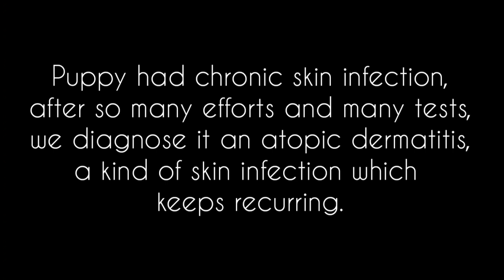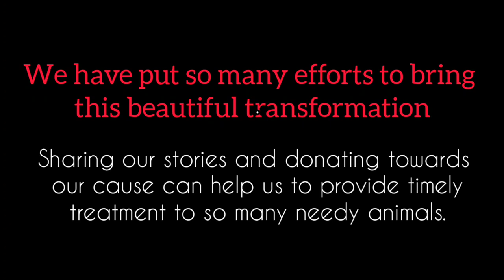You won't believe this beautiful transformation.